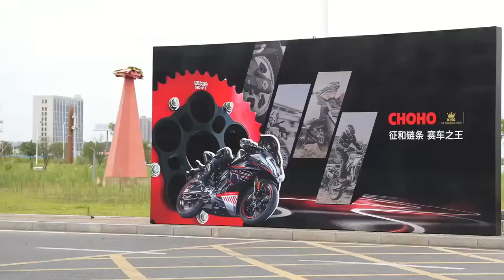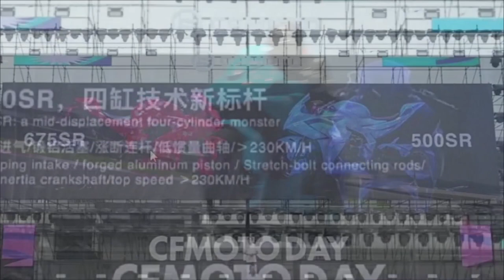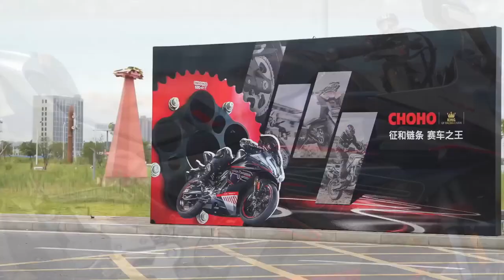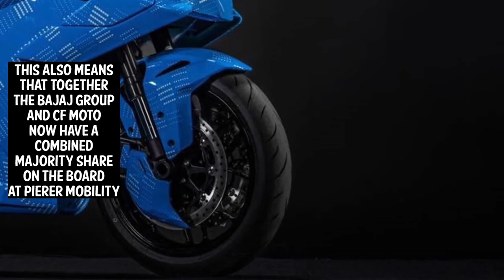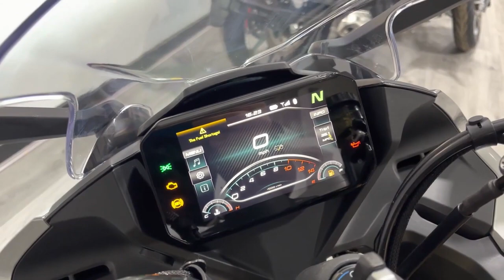New CF Moto 675 Triple and 500 Four cylinder Supersports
This video is about two exciting new bikes, The company behind them, and the possible impact they may have on the industry long term.
CF Moto have just shown the first glimpse of the 500SR, a 4 cylinder 500cc Sportsbike and the 675SR, an all new 675cc triple.
Both could be set to shake up the market.